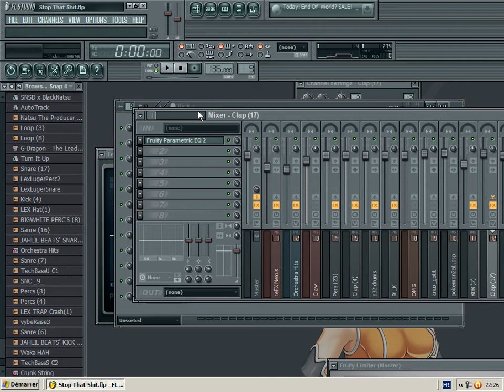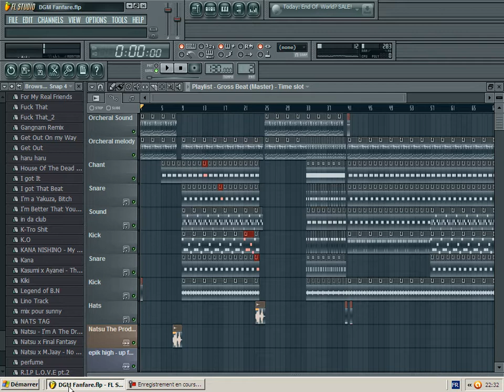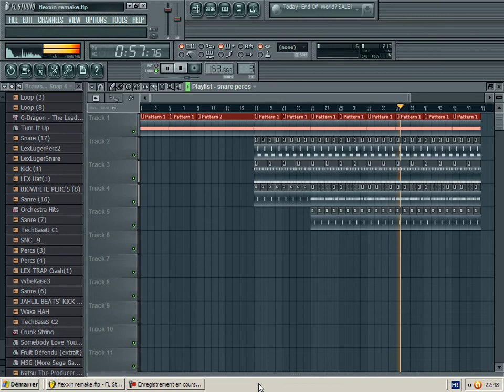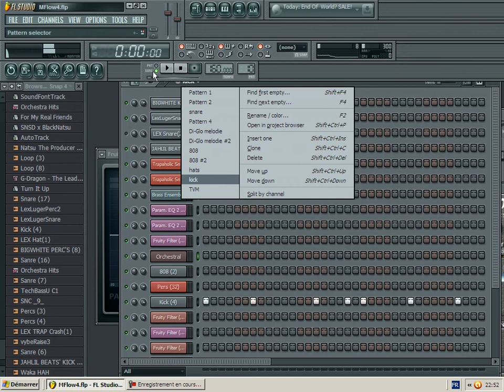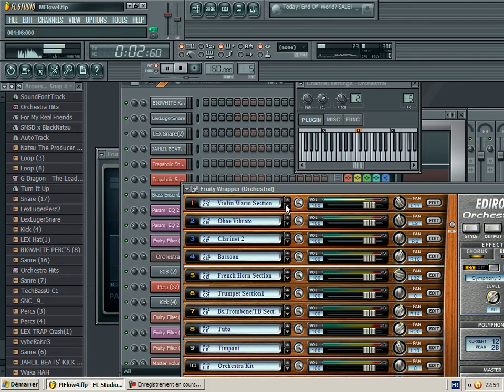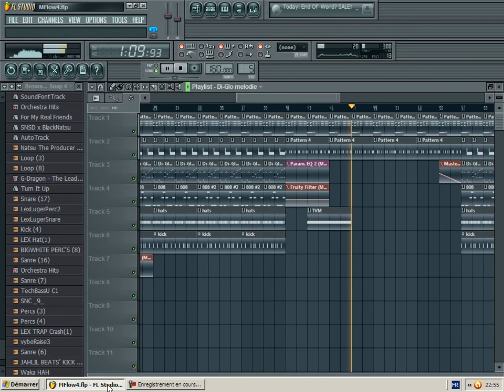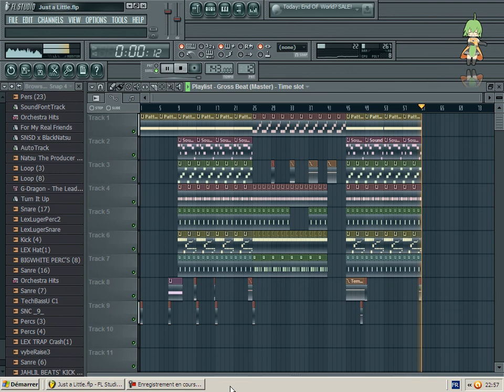Natsu The Producer (@NatsuTrapAsian) Listening Session [School Pause]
My Last Video For The Moment Because of School :)
So i hope You Like it & Don't Worry I will coming Back
BTW : Sorry FOR the Lag My Computer Sucks :(
Support My music :D